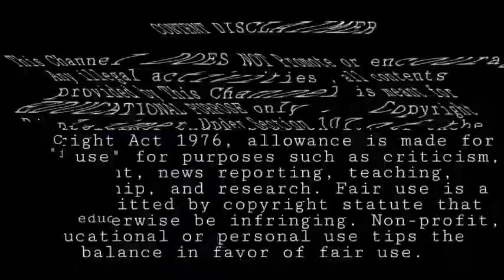Mi 10000 mAh Power Bank Giveaway is Here ! • First Online Clarification Giveaway • Thanks for all